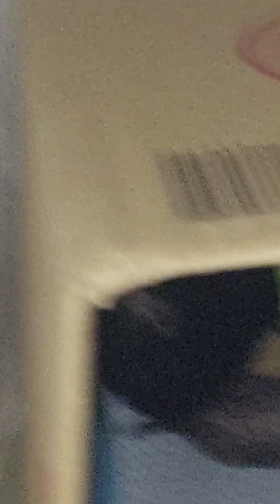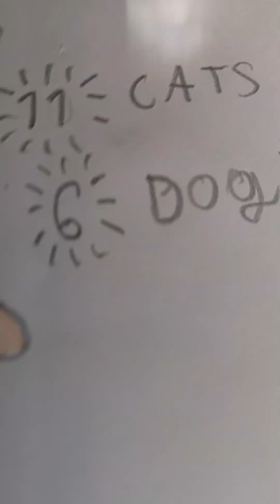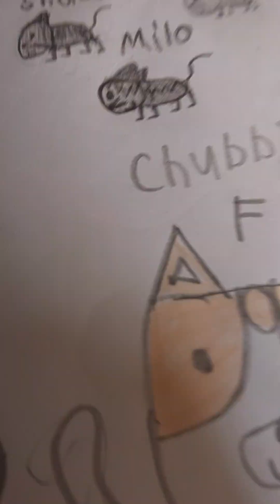These are the names of my pets! :)